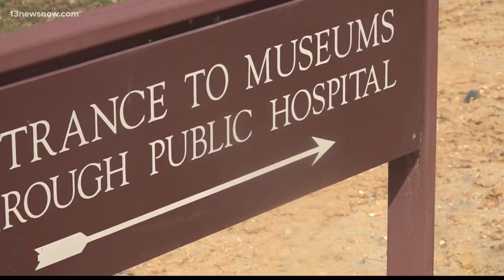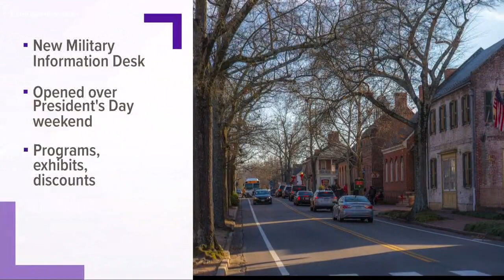Keeping visitors coming to Williamsburg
How do you keep visitors coming to Williamsburg?